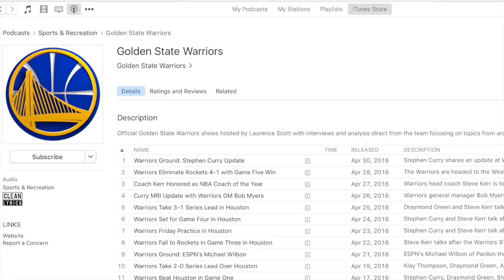Warriors Ground: Jim Barnett's Role in Rip City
Warriors broadcaster Jim Barnett talks about his role in Portland becoming known as Rip City on the latest Warriors Ground podcast.